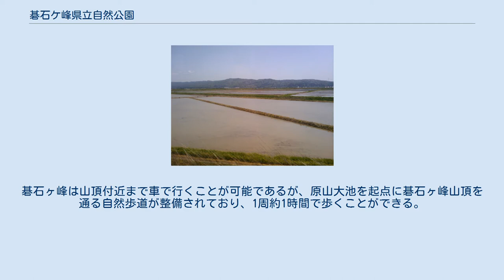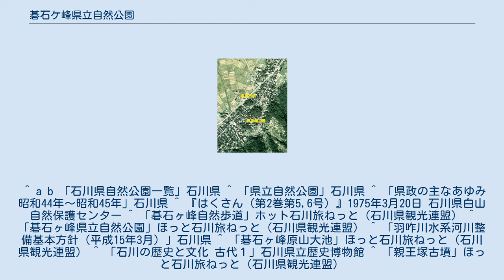碁石ケ峰県立自然公園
碁石ヶ峰の遠景 碁石ケ峰県立自然公園（ごいしがみねけんりつしぜんこうえん）は、石川県の県立自然公園。
鹿島郡中能登町と羽咋市にまたがる。
 石川県北部の能登半島の基部にある宝達丘陵のうち碁石ヶ峰から石動山付近までの山稜、山麓一帯からなる自然公園である。
1970年（昭和45年）6月1日に石川県で3番目の県立自然公園として指定された。
指定地域の面積は2,586haである。
なお、石動山（565m）周辺は能登半島国定公園に含まれている。
 石動山から碁石ヶ峰までの山地帯は邑知潟地溝帯に沿って断層崖を形成しているが、ところどころで地すべりによる台地状の地形がみられ、その台地上にできた池沼と相まって高原のような景観を呈している。
碁石ヶ峰は山頂付近まで車で行くことが可能であるが、原山大池を起点に碁石ヶ峰山頂を通る自然歩道が整備されており、1周約1時間で歩くことができる。
また「あいの風」と呼ばれる独特の強い風を利用した碁石ヶ峰風力発電所があり、その見晴台からは七尾湾から富山湾、北アルプス立山連峰を望むことができる。
 小田中親王塚古墳（円墳）、亀塚古墳（前方後方墳）（1975年）。
国土交通省 国土地理院 地図・空中写真閲覧サービスの空中写真を基に作成 碁石ヶ峰を護る会HP
 ^ a b 「石川県自然公園一覧」石川県 ^ 「県立自然公園」石川県 ^ 「県政の主なあゆみ昭和44年〜昭和45年」石川県 ^ 『はくさん（第2巻第5,6号）』1975年3月20日 石川県白山自然保護センター ^ 「碁石ヶ峰自然歩道」ホット石川旅ねっと（石川県観光連盟） ^ 「碁石ヶ峰県立自然公園」ほっと石川旅ねっと（石川県観光連盟） ^ 「羽咋川水系河川整備基本方針（平成15年3月）」石川県 ^ 「碁石ヶ峰原山大池」ほっと石川旅ねっと（石川県観光連盟） ^ 「石川の歴史と文化 古代１」石川県立歴史博物館 ^ 「親王塚古墳」ほっと石川旅ねっと（石川県観光連盟）